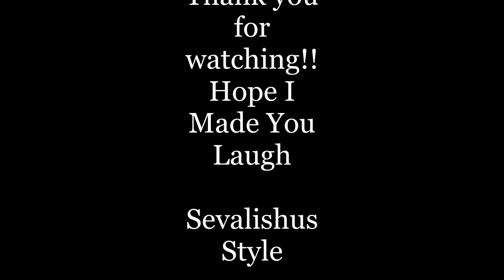What Does The Fox Say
Me being A Dick :)

Please Share on your page :) thank you